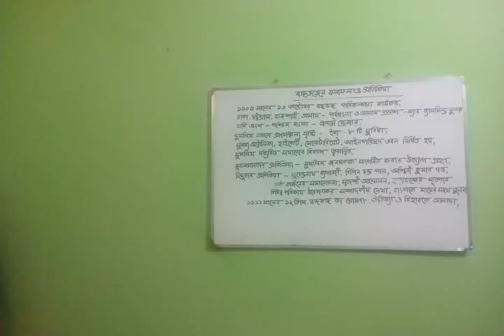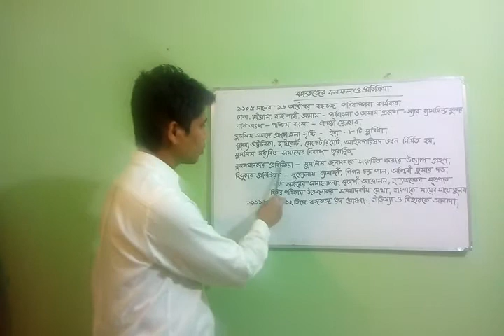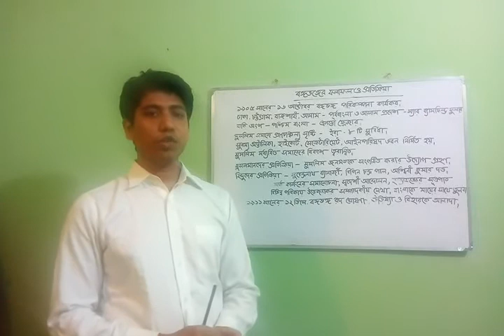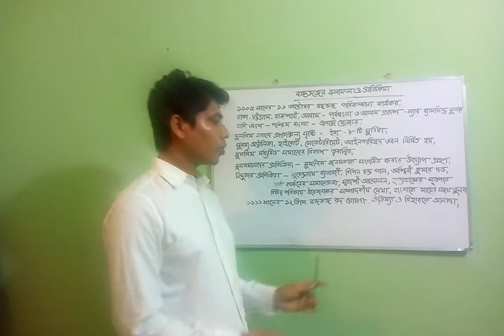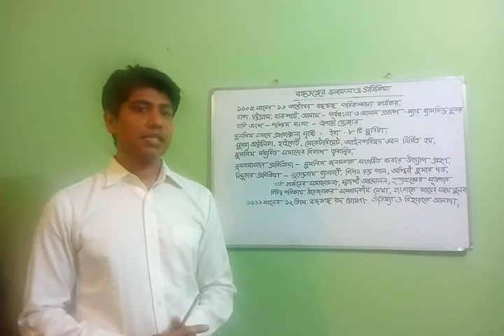লেকচার -২৫,ইসলামের ইতিহাস ও সংস্কৃতি ২য় পত্র।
বঙ্গভঙ্গের ফলাফল ও প্রতিক্রিয়া।